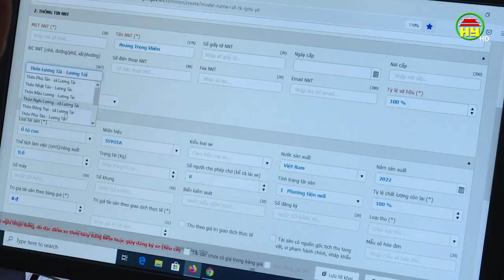Thu ngân sách 2 tháng đầu năm 2023 đạt 4500 tỷ đồng